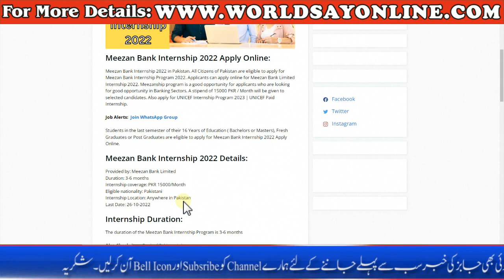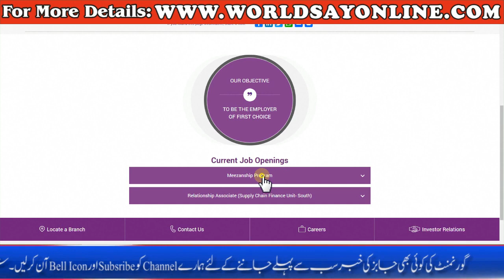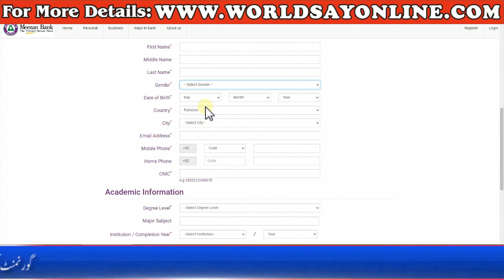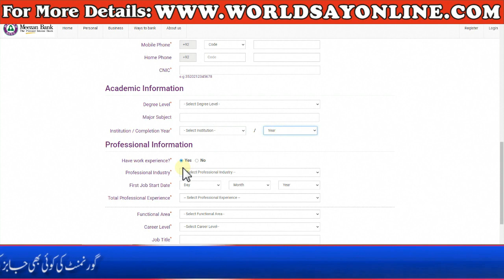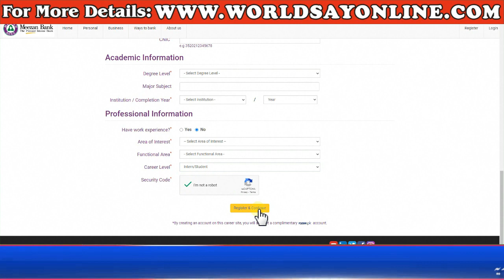Internship Program in Meezan Bank 2022 Online Apply - Meezan Bank Internship 2022 - Meezan Bank Jobs